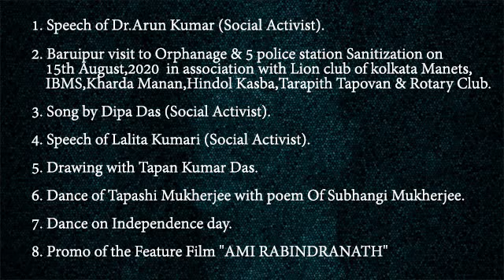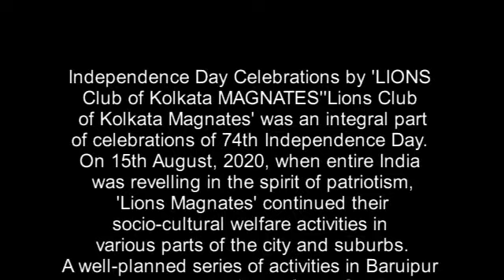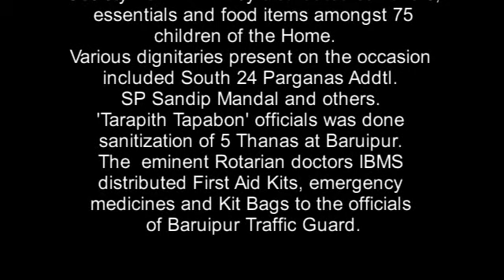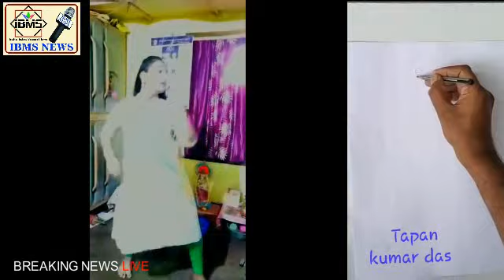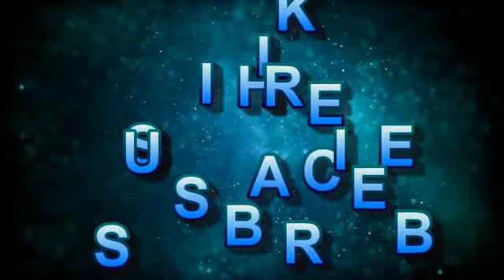IBMS News, 15th August with Lions Magnets , Dr. Arun Kumar & others.